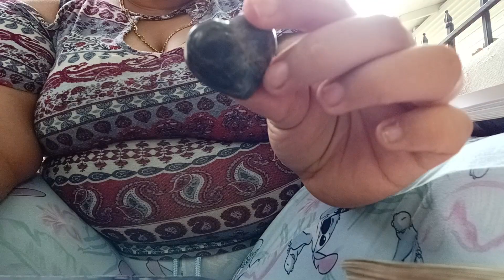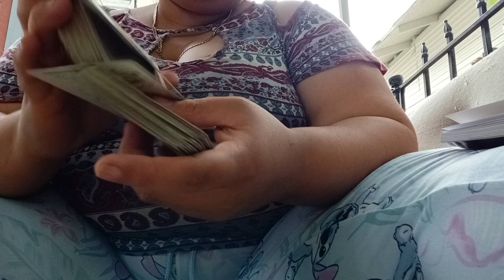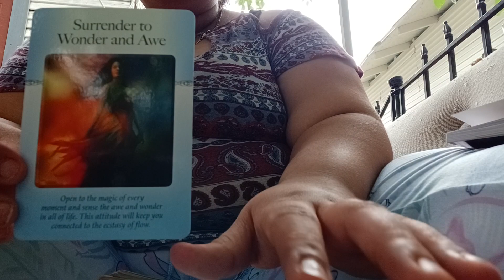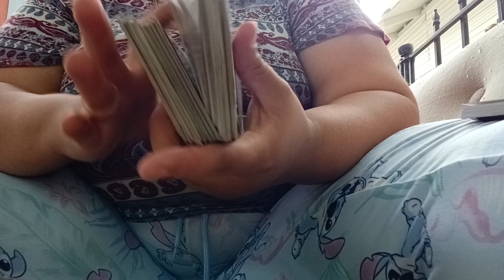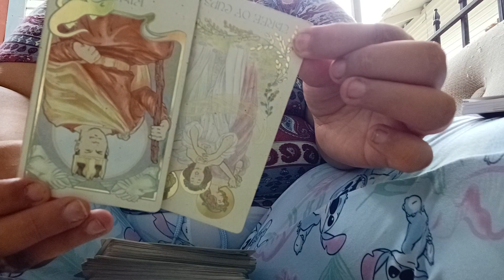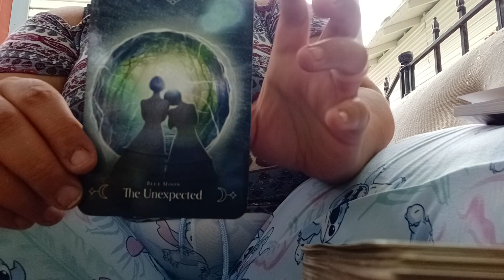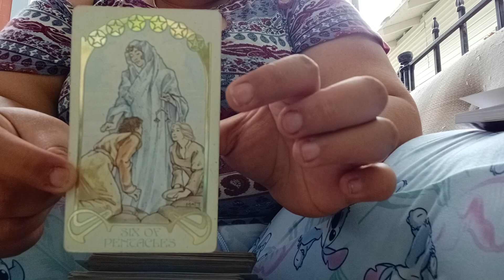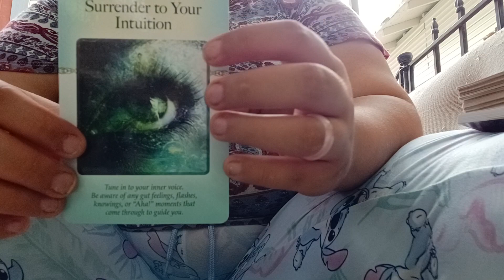Spiritual Messages Pick a Card 💓💫💭